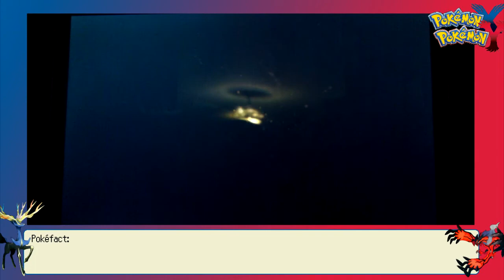Pokemon X and Y Battle #210 vs Damian: DAT MEGA BULK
Skype: Necrostevo